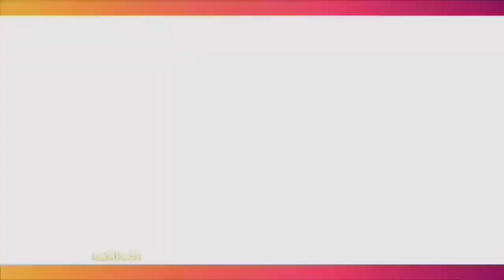Terkait Batal Nikah Dengan ADITYA JAYUSMAN, Ini Kata AYU TING TING